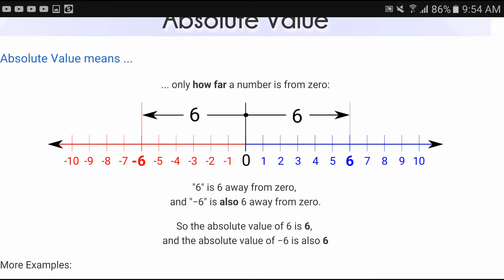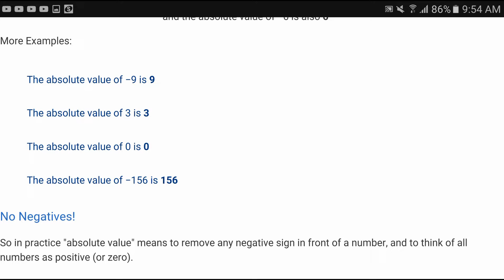What is Absolute Value? [CSE style]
Absolute Value:
1.) |-2| = ___

2.) |3-4| =___

3.) |X| = 2
a. -2
b. 2
c. ±2

4.) |5-N| = 3
a. 8
b. 8 & 2
c. 2

CSE style:
5.) Find all the roots of the equation:
            |x-2 | = |3-2x|
a. –5/3 and 1
b. 5/3 and –1
c. 5/3
d. 5/3 and 1
e. 1